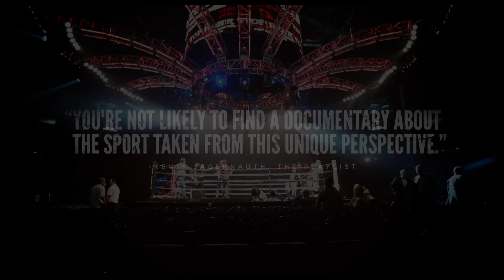Champs - Official Trailer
Boxing, "the poor man's sport," has long given kids from America's roughest neighbourhoods an opportunity to escape violence with violence. But with success in the ring comes new fights for which there is no training: champions are made and broken in the blink of an eye, and young men thrust into the spotlight are often ill-equipped for the fame, fortune, and hangers-on that accompany a title belt. And for many, the toughest bouts are fought during retirement, when health and financial issues begin to mount.

Champs balances the uncensored recollections of heavyweight champs Mike Tyson, Evander Holyfield and Bernard Hopkins with re-enactments, classic fight footage, and candid interviews with Mark Wahlberg, Denzel Washington, Ron Howard, Spike Lee, Mary J. Blige and 50 Cent. CHAMPS is an examination of a controversial and unregulated sport in a moment of crisis.